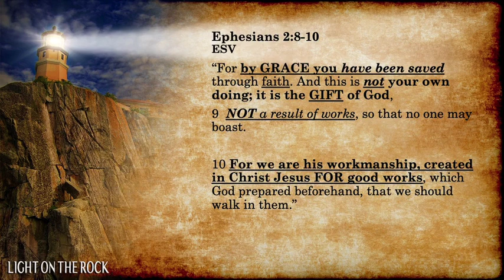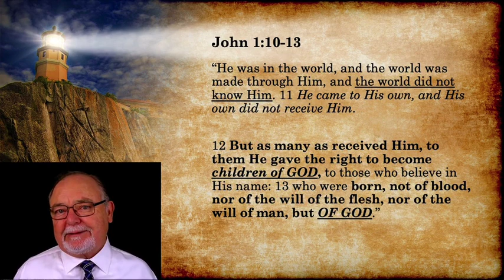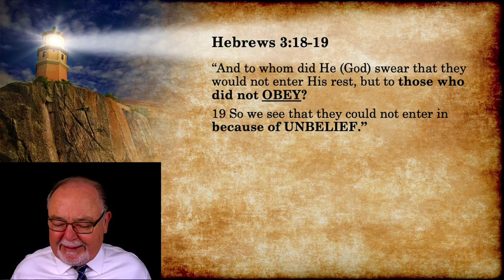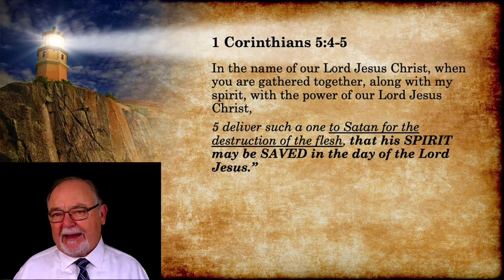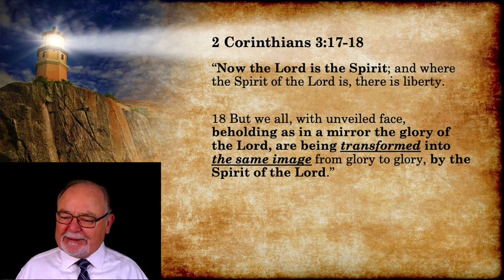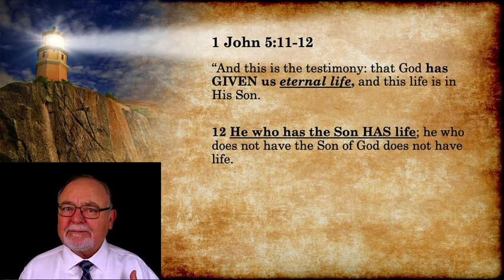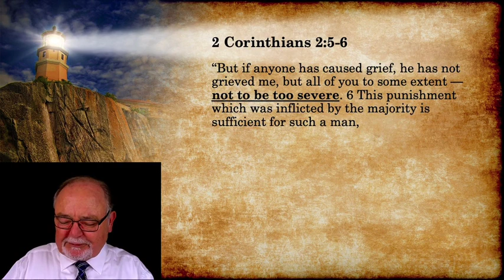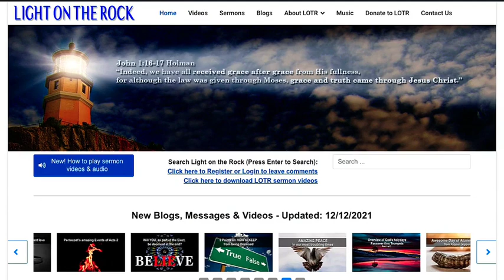LIVING the Joy of God’s Grace & Favor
Is God just the God of Israel – or the whole world? For whom is God’s grace/favor? And WHY did God come up with his precious grace and favor for us? What was his intended end goal? If salvation is not of works, what role does obedience to God play, if any? But some people we know have done unspeakable evils. Will God’s grace be able to cover the worst of sins, or are some people just beyond redemption and being saved? What happens when regenerated/converted people with God’s Holy Spirit sin? Does God still love you when you sin? That and much more in this teaching.